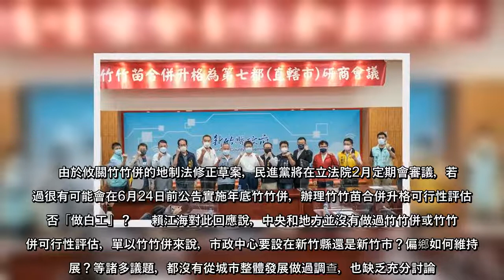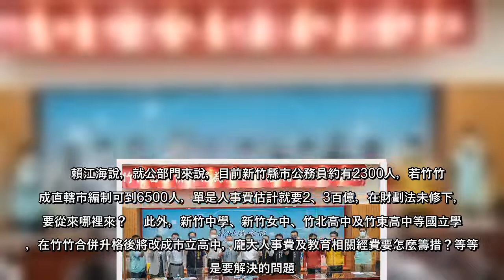新竹縣長楊文科去年911召開「竹竹苗合併升格為第七都研商會議」，會中達成竹竹苗合併共識後，縣府將委託學術單位辦理「竹竹苗合併改制直轄市可行性評估」，預計以8個月完成財政、交通等七大面向的專業研究報告。